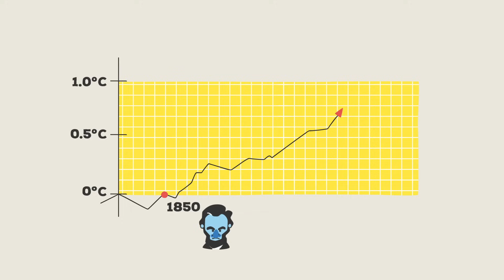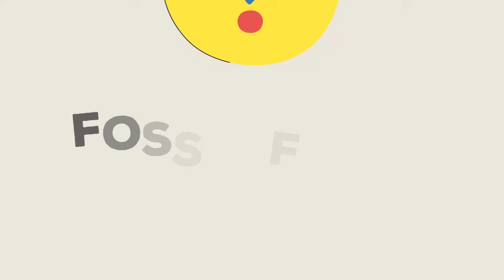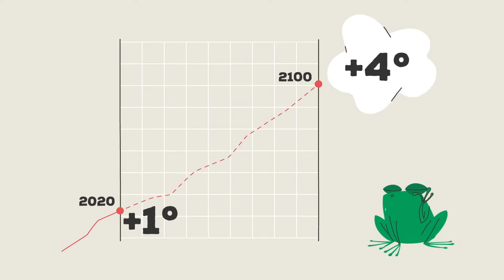El “mito” de la rana hirviendo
Desde 1850, las temperaturas globales subieron un grado Celsius. Puede que no parezca mucho, pero lo es. ¿Por qué? Un grado es un promedio. Muchos lugares se han vuelto mucho más cálidos, y si las temperaturas medias globales aumentan un grado más, las noches más frías del Ártico podrían volverse 10 grados más cálidas. Entonces, ¿cómo llegamos aquí? ¿Y qué se puede hacer?
Explora los desafíos de las emisiones cero netas.

Animación de Lisa LaBracio.